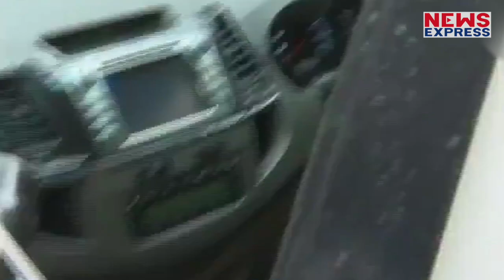केरल गए राहुल गांधी को एक युवक ने अचानक किया Kiss !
भीषण बाढ़ की चपेट में आए केरल में अभी भी इस प्राकृतिक आपदा का असर देखने को मिल रहा है… हजारों बेघर लोग राहत शिविरों में रहे हैं… जिनसे मिलने के लिए पूर्व कांग्रेस अध्यक्ष राहुल गांधी अपने संसदीय क्षेत्र वायनाड पहुंचे हैं… इसी महीने में दूसरी बार वायनाड पहुंचे राहुल गांधी जब मीडिया को बयान दे रहे थे… तो उसी वक्त एक युवक ने उन्हें चूम लिया…